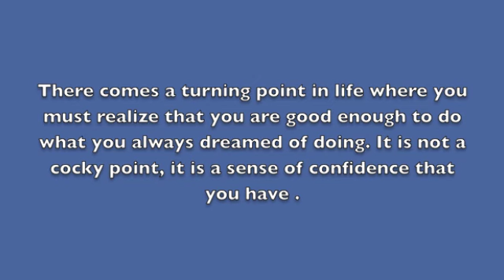FLO Fitness: Chalk Talk - Earn Your Position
We discuss how people need to earn their success.